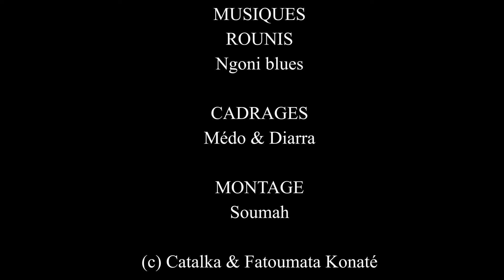N'NA LOU LE-31-VERSION MALINKE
rejoignez la communauté un série de Fatoumata Konate